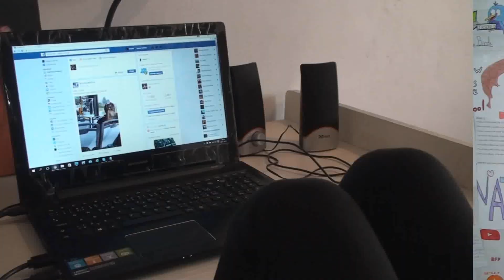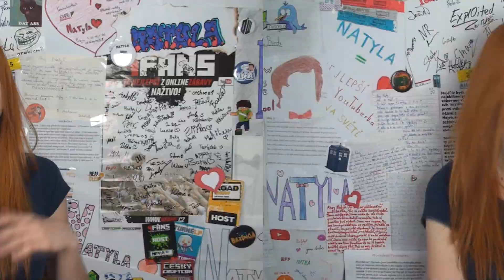NELOGICKÉ VĚCI, KTERÉ DĚLÁME #2 | NATYLA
VLOG/ SKETCH / SKEČ / VIDEO / NATYLA / NATYLACZ / CZ / SK / NELOGICKÉ VĚCI / VIDEO

Doufám, že jste se pobavili a že se video líbilo! ♥ Likem, komentářem a hlavně SDÍLENÍM videa mě/nás nejvíce podpoříte! :)

• Hudba:
- outro: JPB - High

• OTÁZKY NA KTERÉ SE ČASTO PTÁTE:
- videa edituji v Sony Vegas
- mám 15 let (v květnu 16)
- bydlím v Plzeňském kraji
- mám přítele
- edituji v programu Sony Vegas pro 12
- natáčím kamerou Sony (už se nevyrábí:D)

• Mějte se a užívejte zbytek dne/večera. Čau Čau! :)

Natálie Tolarová
Natyla